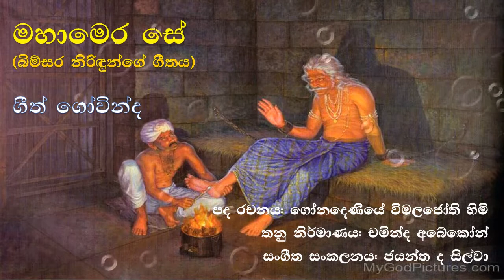මහා මෙර සේ, mahamera se